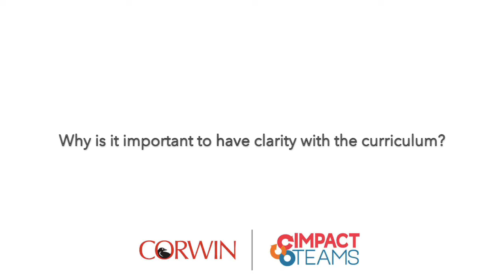Impact Teams: Supporting Classroom Clarity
Video 5-2: Creating Classroom Clarity: PS 9, District 31, NYC DOE

Deanna Marco, principal of PS 9, discuss the importance of developing an Equitable, Viable and Coherent curriculum in supporting classroom clarity.